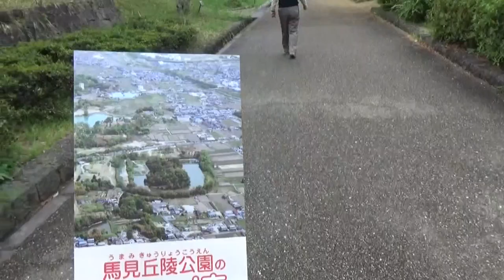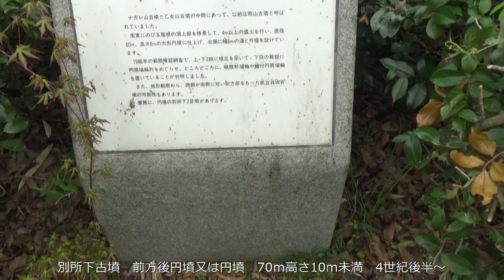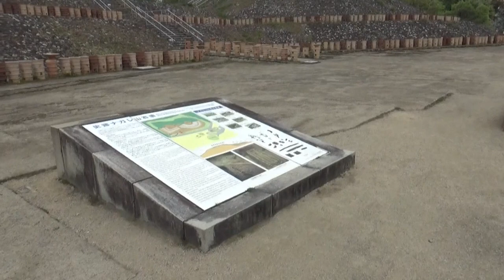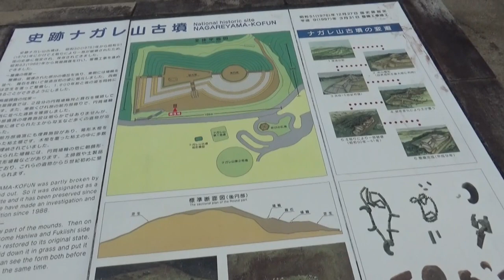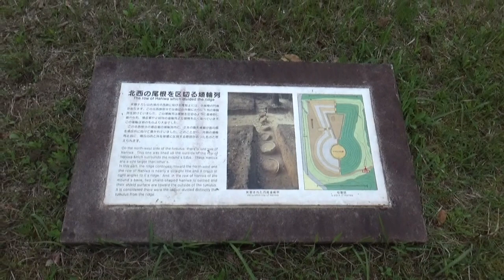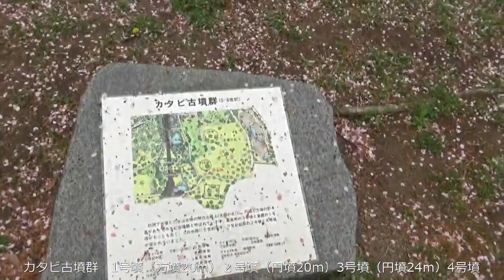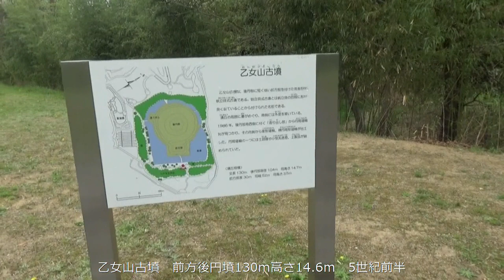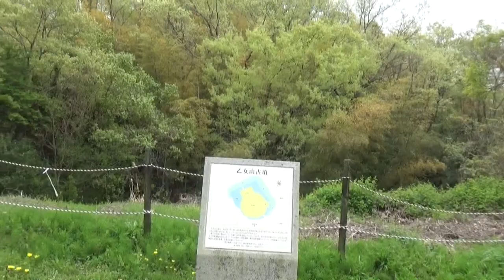前半2-1 リクエスト動画 馬見古墳群を廻れ ３０基の古墳がありますが 何基確認できますかね？？行ってみよう・・初めに２時間半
馬見丘陵は、香芝市・広陵町・河合町など2市3町に跨る標高70m程度の低い丘陵地で、南北約7km・東西約3kmの区域です。また、丘陵一帯は馬見古墳群のエリアで、古墳の集積地となっています。

昭和40年代後半より丘陵西部では真美ヶ丘や西大和ニュータウンなどの大規模宅地開発が始まりましたが、丘陵東部に位置する馬見丘陵公園は、これらの開発から自然や古墳群を保全するため、昭和59年8月に都市公園（広域公園）として計画決定し、同年度より公園事業に着手しました。

馬見古墳群は奈良盆地における佐紀盾列古墳群、大和柳本古墳群と並ぶ大和3大古墳群の1つで、4～5世紀に築造されたものが多く、250基を超える大古墳群です。
馬見古墳群の一画にある当公園内には、池上、乙女山、倉塚、ナガレ山、別所下、狐塚古墳などの多くの古墳が保存され、このうちの2箇所が史跡指定されています。